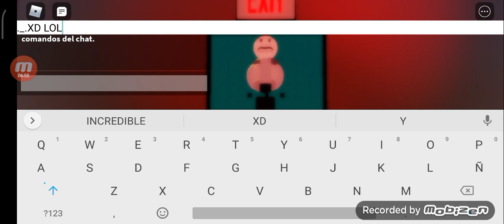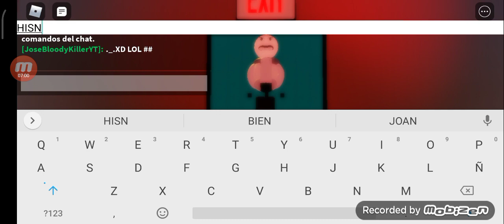Section 1 | Diary!Tale Continued Stories [Beated]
00:00 Lobby
00:50 DiaryTale: The Brave Rowley
02:08 DiarySwap: The Popular Greg
03:52 DiaryTale: Pacifist Greg
04:56 DiaryTale: Genocide Greg
07:14 DiaryFellSwap: The UnLucky Greg
09:14 DiarySwapFell: The Rude Greg